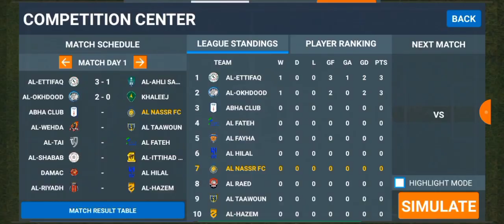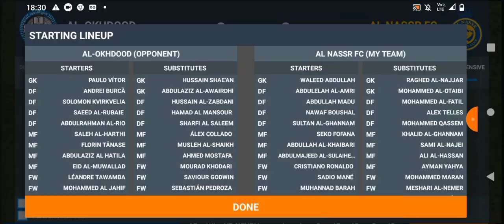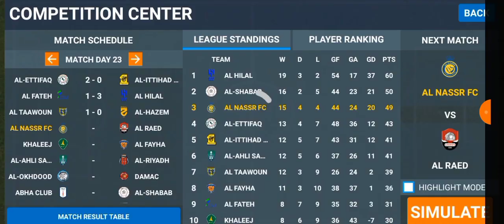simulei liga árabe